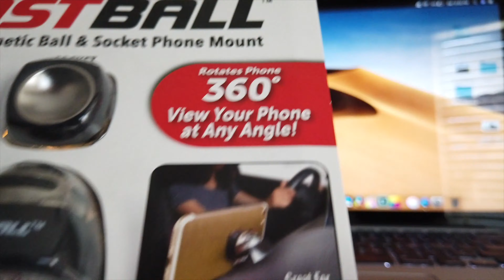Volunteering For a Good Cause - motovlog S3E25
Hippo-Drones

Anthony C. Roberson

Cameras:
Panasonic G7 4k